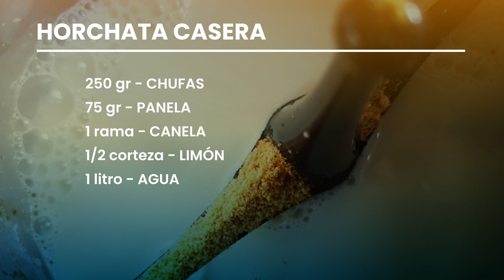HORCHATA NATURAL de CHUFA [ La receta CASERA y SALUDABLE para el verano ]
Verano y bebida refrescante van de la mano. ¡Qué mejor que enseñaros a preparar una deliciosa horchata natural de chufa!.

Además de prepararse muy fácil, es increíblemente saludable. En su versión de receta casera, además, nos evitamos procesamientos que hacen que parte de sus beneficios se deterioren, y la convierte en mucho más saludable.

¿Todavía no te has suscrito a nuestro canal para seguir disfrutando de la vida a través de la comida 🤟?

¿QUIERES seguir APRENDIENDO con nuestros contenidos PASO a PASO?. Para ello PUEDES APOYARNOS con varias SIMPLES ACCIONES:

COMENTA 🗣️ en nuestros vídeos. ¿Y QUÉ PONGO?. Te proponemos varios ejemplos:
🔹 Me gustaría saber cómo se hace la receta "XXX"
🔹 Me gustaría que en vuestros vídeos aparezcan 3 fotos del plato
🔹 Me gustaría tener los ingredientes más arriba en la descripción

🔥 NUEVOS VÍDEOS cada SEMANA para obtener IDEAS de qué platos probar

¿Sabes que tenemos un ARTÍCULO 📃 de cada receta?. Así es. De esta, por ejemplo, es:

📒 INGREDIENTES:

🔸 250 gramos de chufas
🔸 75 gramos de panela
🔸 1 litro de agua fría
🔸 Media rama de canela por cada 250 gr de chufas
🔸 Corteza de limón

0:00 Intro y presentación de la receta
0:14 Ingredientes de la receta
0:30 Hidratación de las chufas
0:45 Ingredientes que acompañan: canela y limón
1:00 Proceso de triturado de la chufa
1:15 Segunda hidratación
1:25 Colado de la mezcla
1:50 Endulzando la mezcla con panela
1:56 Pasos finales
2:00 Galería de fotos
2:07 Otras recomendaciones

🎶 Música

Sibareaters Loop intro y Recomendados